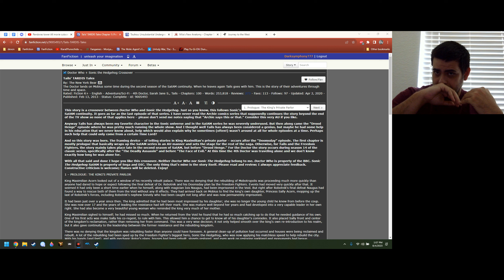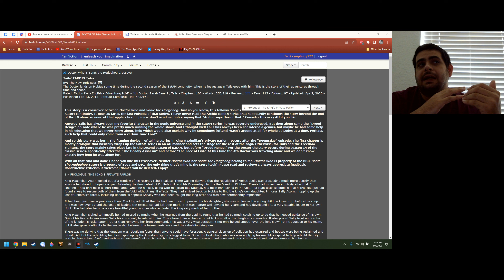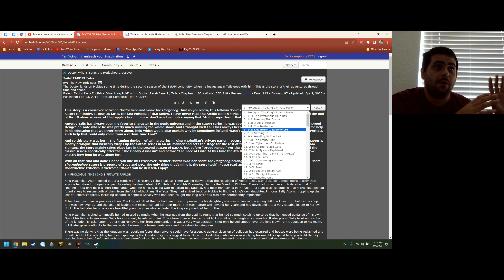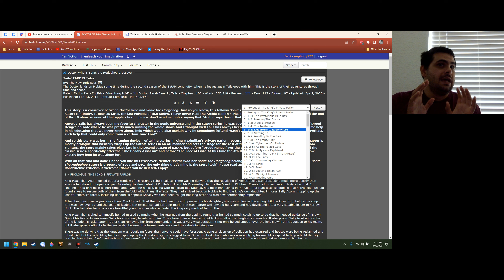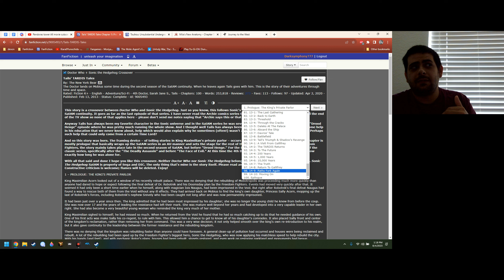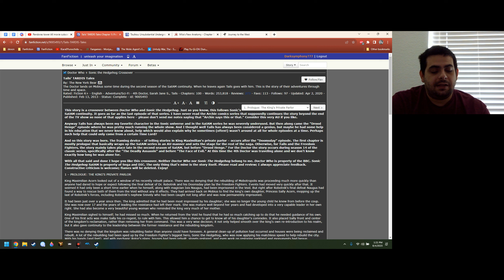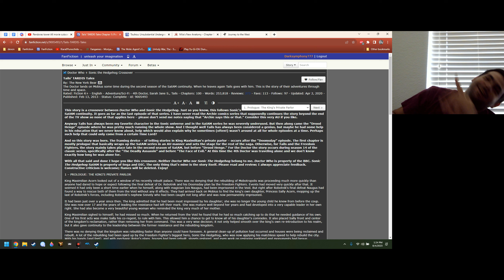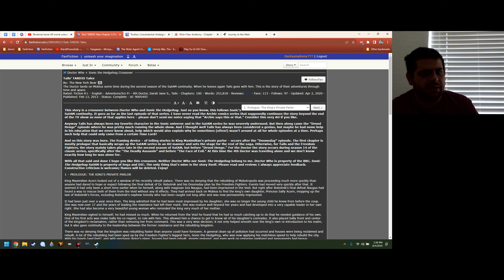Tails' TARDIS Tales: A Sonic the Hedgehog/Doctor Who Crossover Review